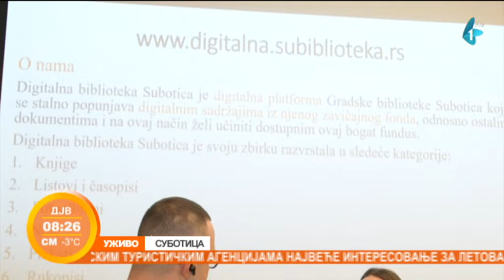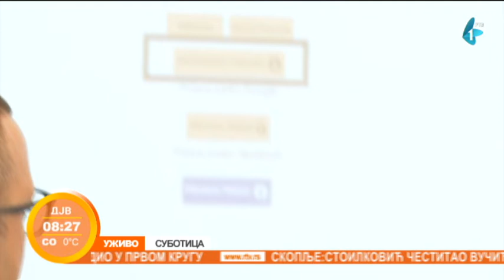Da li stižete i da čitate pored poslovnih obaveza?